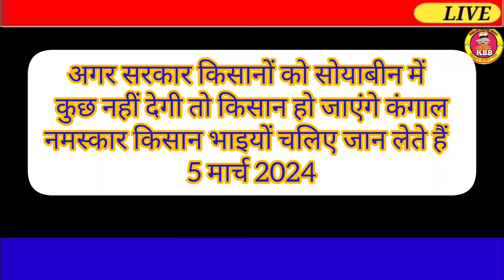05 मार्च 2024 आज सोयाबीन में भारी तेजी Soyabean ka bhavSoyaka rate,Soyabean mandi bhav aaj ka bhav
05 मार्च  2024 आज सोयाबीन में भारी तेजी Soyabean ka bhavSoyaka rate,Soyabean mandi bhav aaj ka bhav

सोयाबीन मंडी भाव आज का march  2024 के प्रमुख मंडियों मे soybean के ताजा भाव

सोयाबीन भाव28 फरवरी 2024 : सोयाबीन में भारी तेजी ! रूस यूक्रेन युद्ध तेज , Soyabean mandi bhav today

मार्च Soyabean rate aaj ka.

soybean bhav,
soyabean bhav,